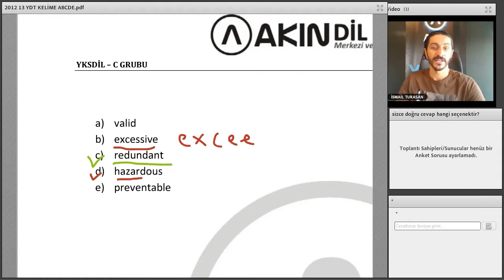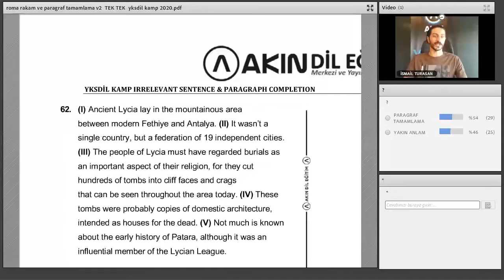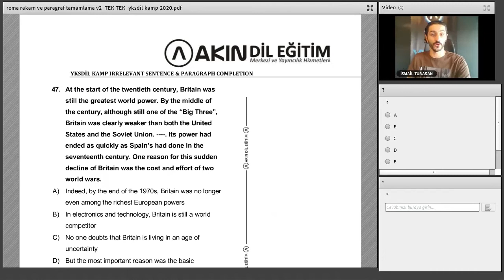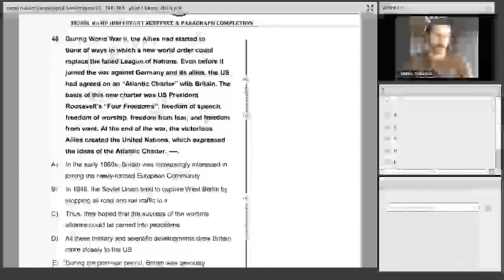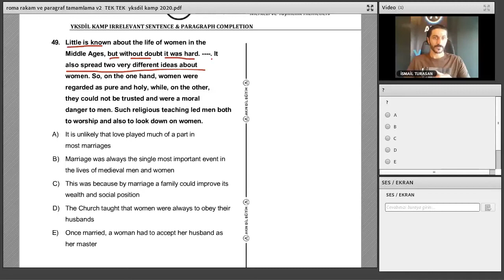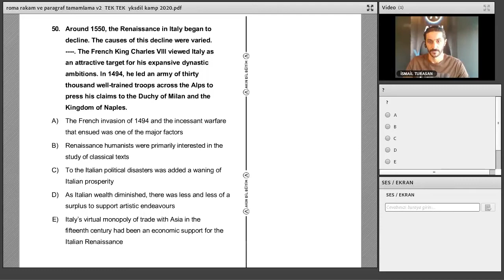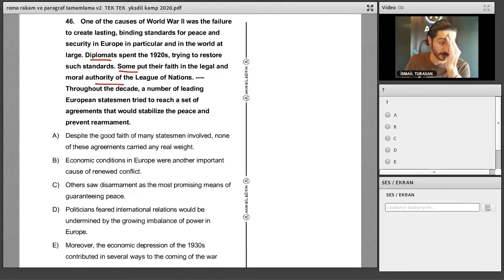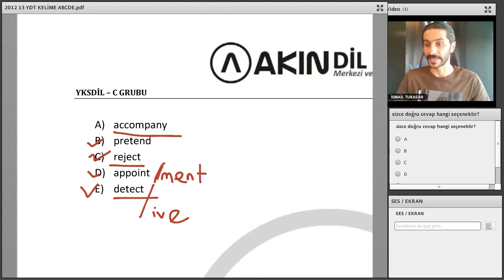26.09.2020-İsmail Turasan-C Grubu Demo Dersi Bölüm 2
ileri seviye olarak kabul ettiğimiz YDT'den 40 net üstünde olan 12.sınıf ve mezunlar için İleri Seviye (C grubu) öğretmenimiz İsmail Turasan ile  ücretsiz olarak yapılan 3. demo/örnek ders kaydıdır.